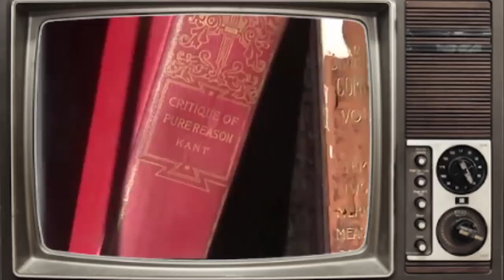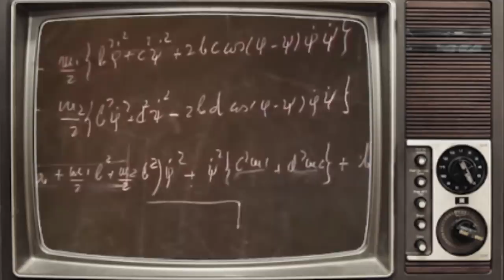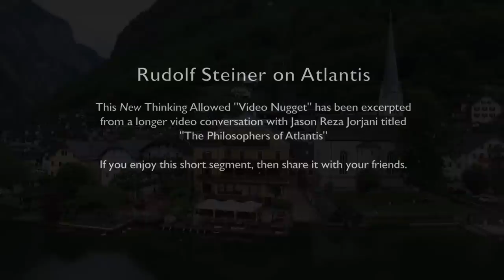Unseen Worlds and Hidden Realities - ROBERT SEPEHR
Born in 1861, Rudolf Steiner was an Austrian philosopher, social reformer, architect, economist and esotericist. Steiner gained initial recognition at the end of the nineteenth century as a literary critic and published philosophical works including The Philosophy of Freedom.

Very few scientists today are willing to explore metaphysics to examine life beyond ordinary perception in order to make a connection between the seen and the unseen. That said, Rudolf Steiner devoted much of his work to the task of peering behind the veil, sharing his insight into the deeper nature of life and of the world beyond, the world of the unseen.

Robert Sepehr is an author, producer and anthropologist.